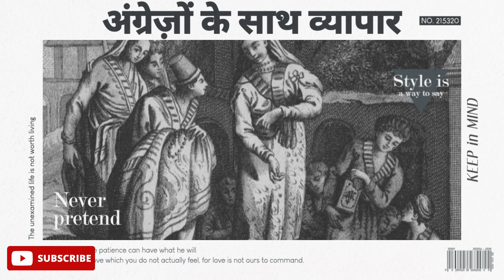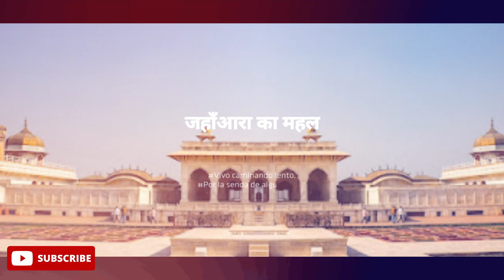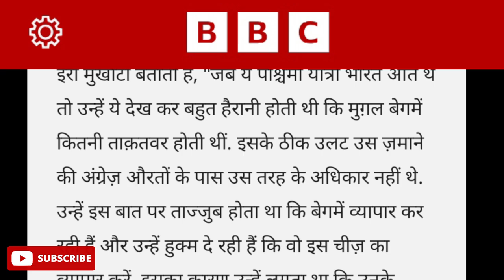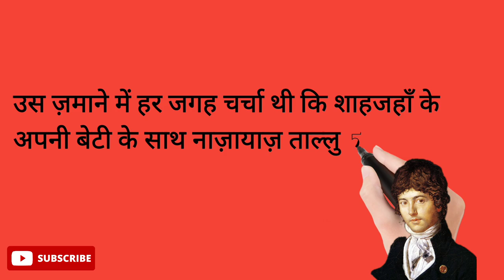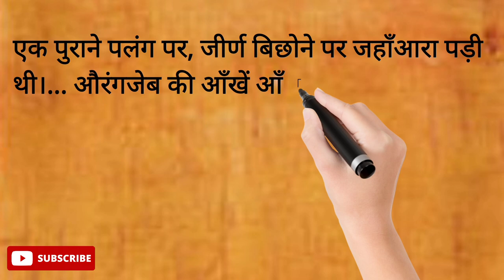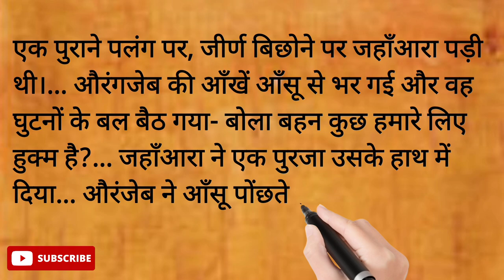MUGHAL HISTORY : REALITY OF SHAHJAHAN AND JAHANARA RELATIONSHIP, दुनिया की सबसे अमीर शहज़ादी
MUGHAL HISTORY : REALITY OF SHAHJAHAN AND JAHANARA RELATIONSHIP. Mughal princess Jahanara Begum or Jahan Ara was daughter of mughal emperor Shahjahan. It is said that Shah Jahan and Jahanara had illicit relations. During her time she was the richest princess in the world. In this video we have explored the whole life of Dara Shikoh and Aurangzeb's sister Jahan Ara. So watch the video.

Controversy over Dalai Lama

-Curse of Kohinoor